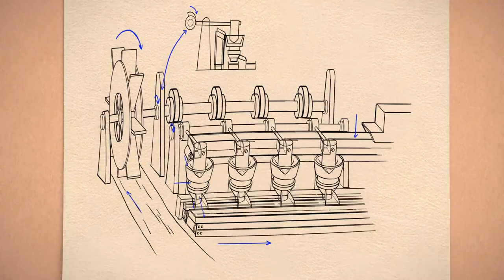Tiger Detective 19